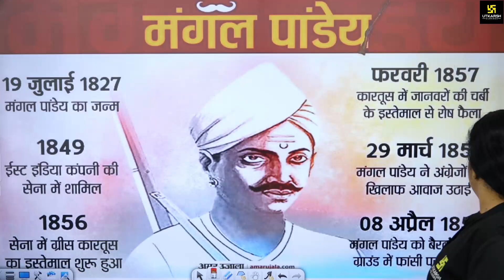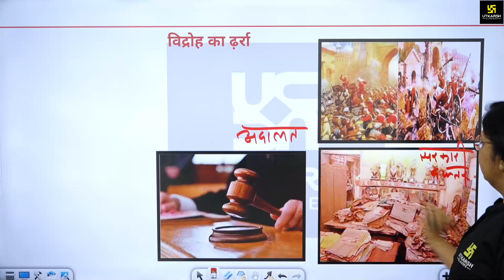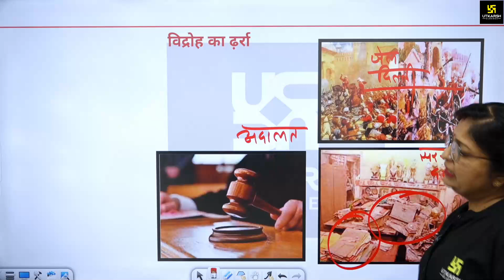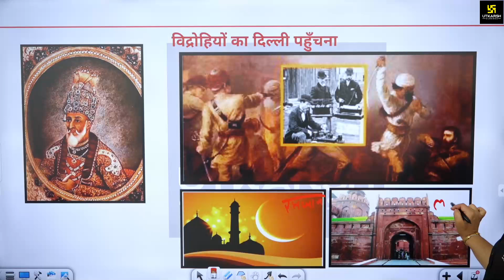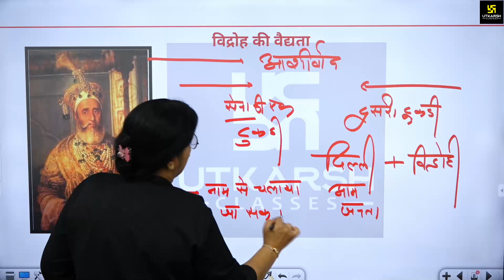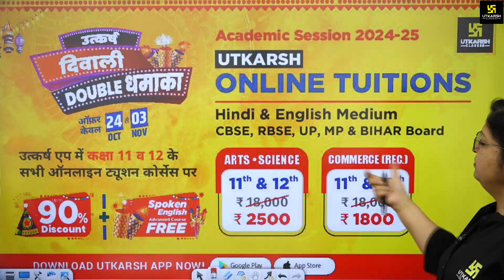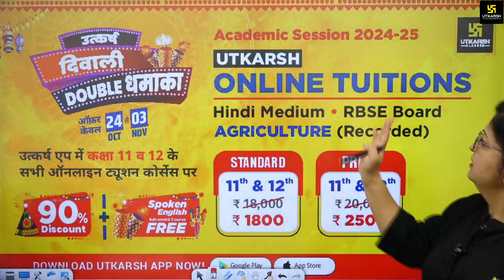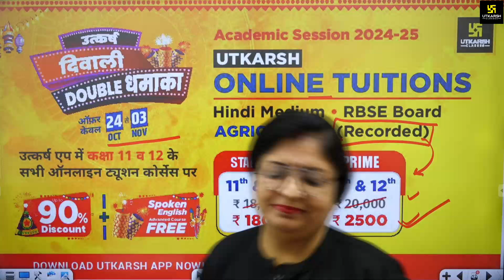Revolt of 1857 - कैसे हुई शुरुआत? | 1857 का विद्रोह | Modern History | Dr. Sheetal Ma'am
💥उत्कर्ष दिवाली डबल धमाका🤩
🎉इस दिवाली उत्कर्ष लेकर आया है आपके लिए डबल धमाका ऑफ़र ! जी हाँ, इस दिवाली पर पाएँ उत्कर्ष एप में कक्षा 11 व 12 के सभी Online Tuition Courses पर 90% तक का Discount + Spoken English Course बिल्कुल फ्री। ऑफ़र केवल 03 नवंबर तक ही उपलब्ध है।

1857 का विद्रोह, 1857 की क्रांति का इतिहास, भारतीय स्वतंत्रता संग्राम, 1857 revolt history, sepoy mutiny, 1857 rebellion causes, भारत का स्वतंत्रता संग्राम, 1857 uprising, indian freedom struggle, 1857 events, history of 1857 rebellion, revolt of 1857, history of india,utkarsh online school,utkarsh online tuition,utkarsh online tuition 11th and 12th